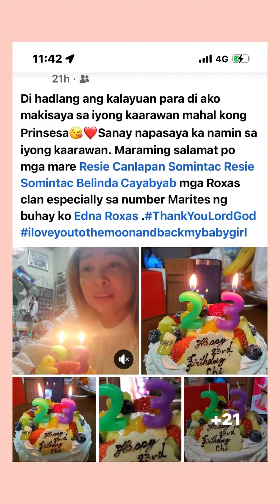motherslove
Birthday surprise to Angel 🎂